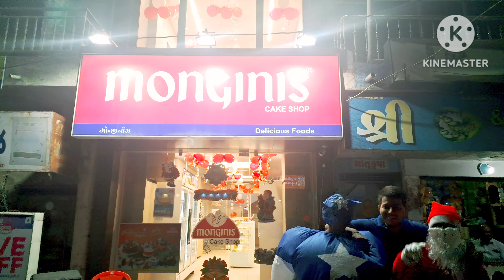Wishing you a merry Christmas | Happy new year | christmas christmastree christmas2023 #2023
Wishing you a merry Christmas. May the blessings of Christmas bring lots of success and good health to you.

Merry Christmas 🎅 🎄 ❤️ christmas christmastree christmas2023 #2023